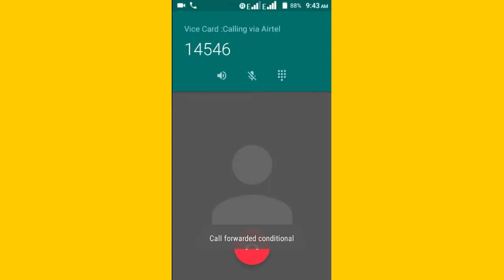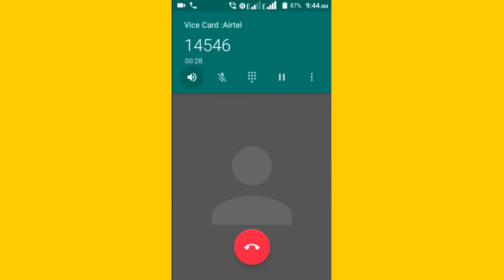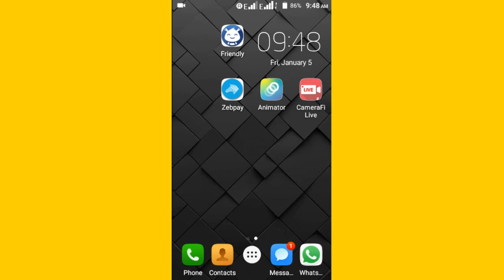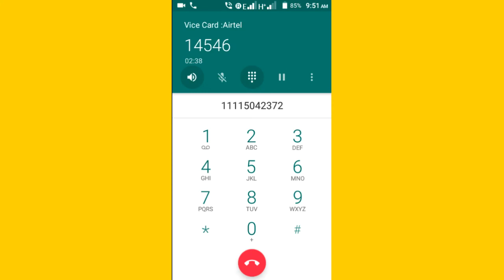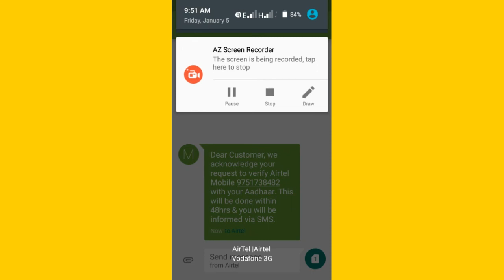How to link Aadhar card with Mobile number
Mobilesoftware freebitcoin இன்று நமது வீடியோ வீல் வீட்டில் இருந்தபடியே மொபைல் எண்ணுடன் ஆதார் எண்ணை இணைப்பது எப்படி என்று பாக்கலாம்